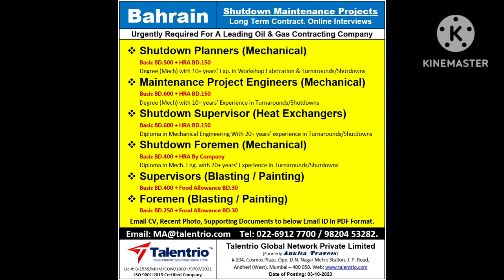Mechanical Supervisor new job in Bahrain_foreman_engineer also Oil and gas Refinery plant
Contact office for interview details
office address -DN Nagar metro station Mumbai.

Andheri west.

Bahrain latest shutdown job interview

Top 20 genuine office in Mumbai
Link 👇👇👇👇👇👇

My name- md samsher alam.

Bokaro ,  Jharkhand